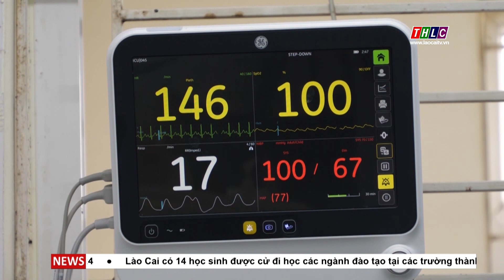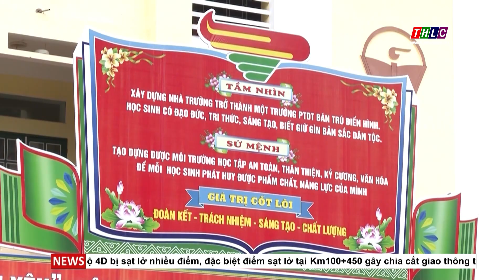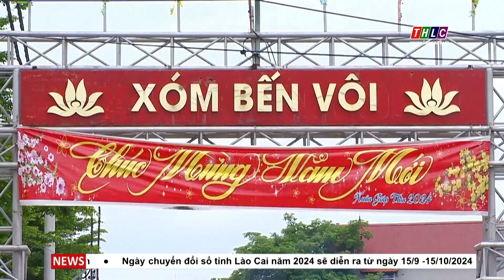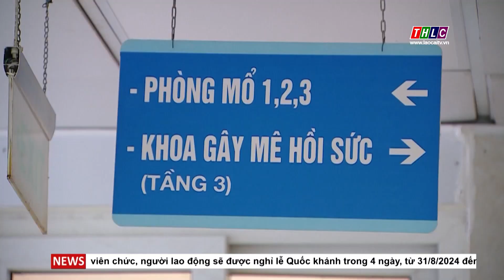Thời sự Lào Cai 9h30 (03/8/2024) | THLC